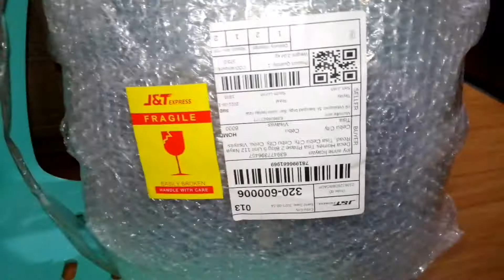UNBOXING CAT BACKPACK